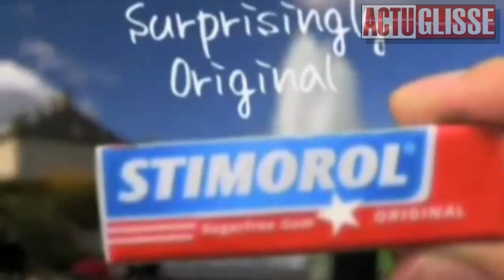Jt de la Glisse BoarderWeek 14décembre.mp4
de l'Actu, de la vidéo, du surf, du ski, du skate, du bateau qui nous fait un back flip...toutes les news sur tous les sports de Glisses, sports extrêmes... Bonne Session et bon ride!!! Yonel d'ActuGlisse.fr